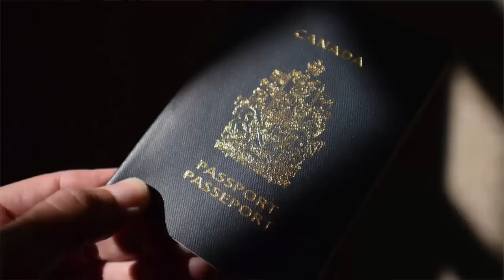LILLEY UNLEASHED: Passport lines due to Trudeau government incompetence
Sun columnist Brian Lilley on the passport delays. The government is claiming that there is a surge in applications when they are only dealing with about 55% of the volume they handled pre-pandemic.